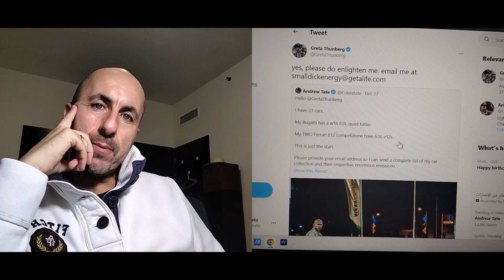Fatevi la patente democratica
Sfida fra AndrewTate e GretaThunberg all'ultima batuttaccia su twitter .

Secondo voi chi ne sarà mai uscito vincitore?